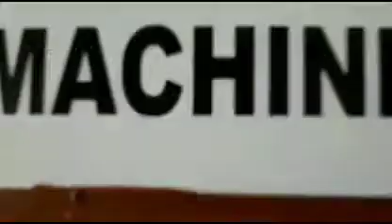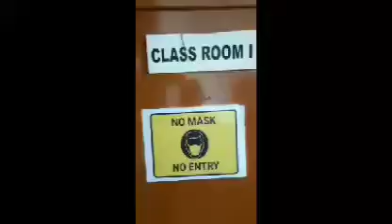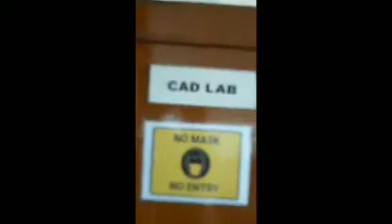Rohini ATDC Welcomes you! Admission Open Jan 2022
Admission open for 1Yr. Diploma Courses in 30 ATDC Centres Pan-India,